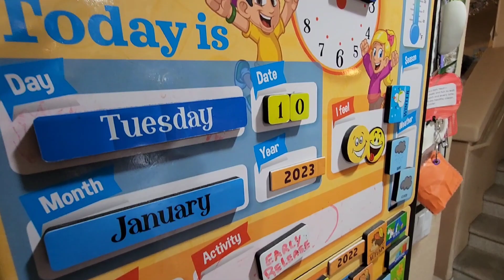JJ Did Not Have a Good Day...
Sorry about the misleading title, but it is very true.

When JJ arrived home from school on Tuesday, we looked in his folder to find that he didn't have a good day, he had a GREAT DAY!

WOOT! WOOT!

You are welcome to join JJ's Private Facebook Fan Page.

Songs used in the video: